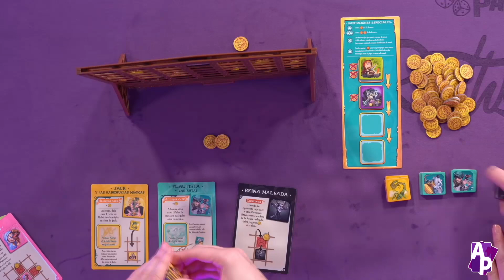RS #13 - Calico, Pradera, Fairy Tale Inn, La Morada Maldita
La sección donde se reparte.

00:00 - Presentación
01:23 - Calico
04:13 - Pradera
07:46 - Fairy Tale Inn
10:46 - La Morada Maldita